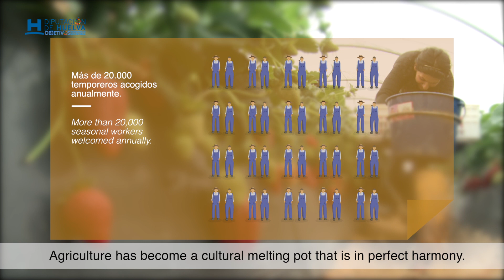Agrocomprometidos. Bloque 5.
Integración social y cultural.
Responsables con nuestro presente y futuro.